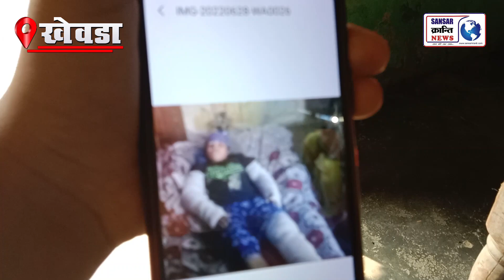छोटी सी बात को लेकर गरीब के घर में घुसकर महिला के प्राइवेट पार्ट्स पर किया हमला !